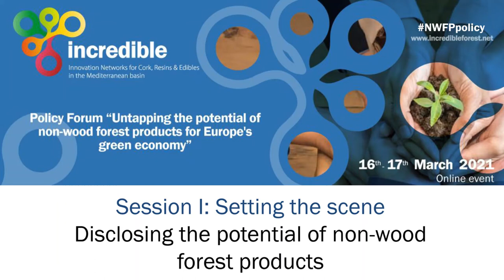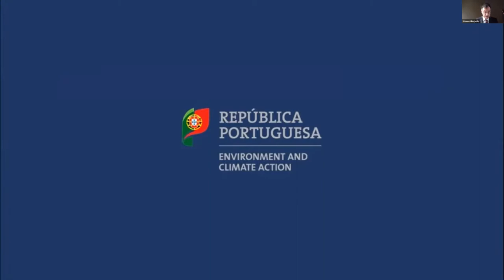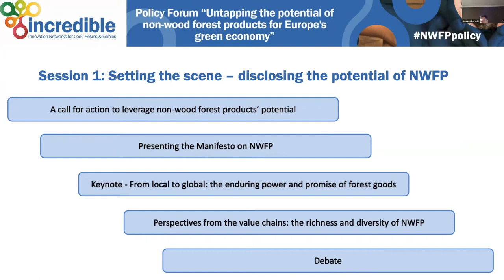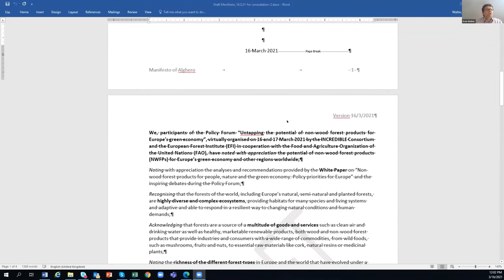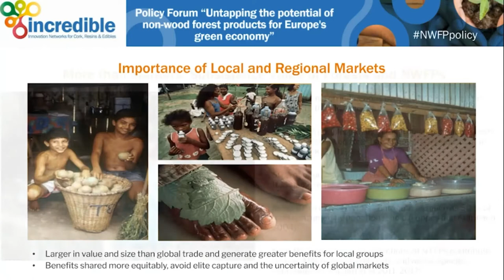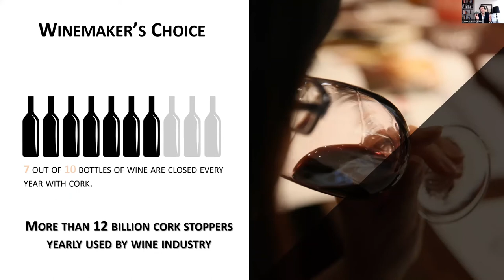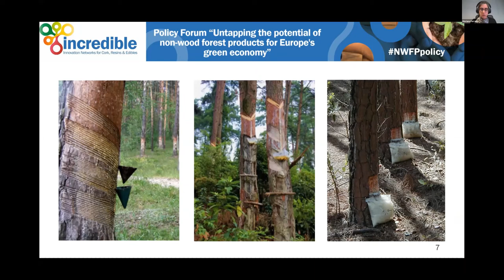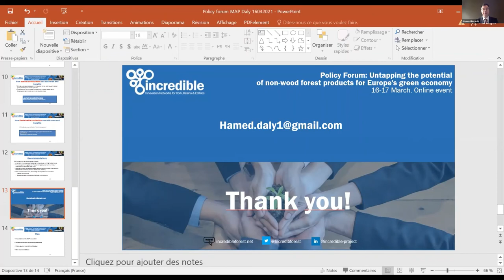INCREDIBLE Policy Forum Session 1: Disclosing the potential of non-wood forest products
SESSION I: Setting the scene - disclosing the potential of non-wood forest products (NWFP) of the INCREDIBLE Policy Forum " Untapping the potential of non-wood forest products for Europe's green economy" (16 -17 March 2021).

A high-level opening to this online Policy Forum with Marc Palahí, (EFI), Ewald Rametsteiner, (FAO), and Joao Pedro Matos Fernandes, Minister of the Environment and Climate Action for Portugal.

Keynote multimedia presentation on the enduring power and promise of forest goods by Patricia Shanley (People and Plants International). Perspectives from the value chains showing the richness and diversity of NWFP, including cork, truffles, resin, chestnut, and aromatic & medicinal plants.

This session was part of the INCREDIBLE Policy Forum " Untapping the potential of non-wood forest products for Europe's green economy", which took place on 16 and 17 March 2021.
Find all information and more video of the INCREDIBLE Policy Forum

‘Innovation Networks of Cork, Resins, and Edibles in the Mediterranean basin’ (INCREDIBLE) project receives funding from the European Commission’s Horizon 2020 programme under grant agreement Nº 774632.